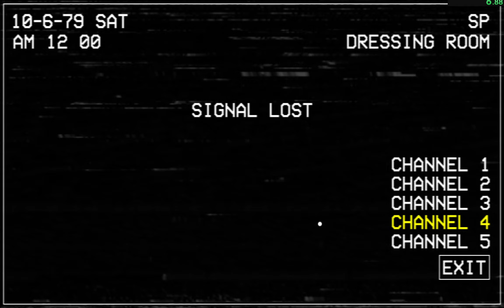FNaCEC:R - True Nightmare Aggressive 4:17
this was in 5 attempts. I will be grinding this off and on as a break from all challenges presets probably
costume ch4 until like 2:48 also